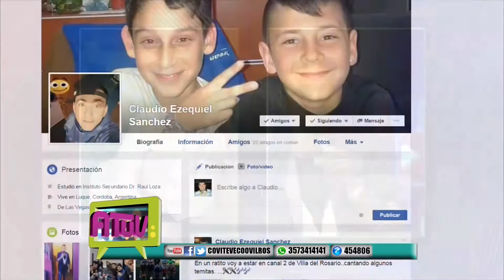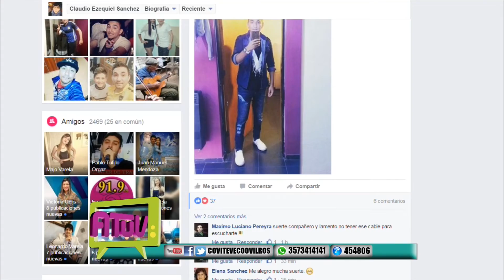AbrimosTuVentana CLAUDIO SANCHEZ CANTA EN VIVO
Emitido el 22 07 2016 Canal 2 Coviteve 115 HD Villa del Rosario Córdoba